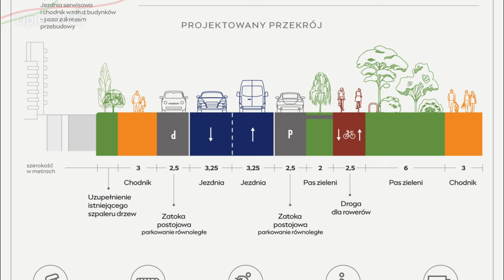#123 Właśnie ruszyła przebudowa ulicy Jana Kazimierza na Odolanach - Warszawskie Inwestycje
Czas na nowe ulice na Odolanach, na start zaczyna się przebudowa Jana Kazimierza!

Spis Treści
00:00 Intro
00:24 Wstęp
01:17 Przelot nad całością
04:38 Nowo Ordona
05:00 Przelot z lotu ptaka
08:11 Zdjęcia z bliska
11:15 Zakończenie
11:34 Outro